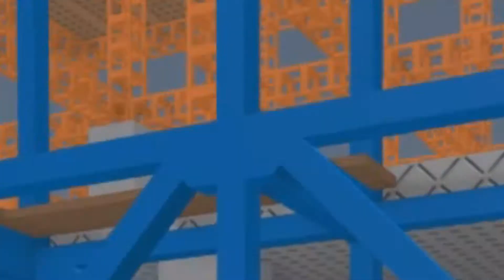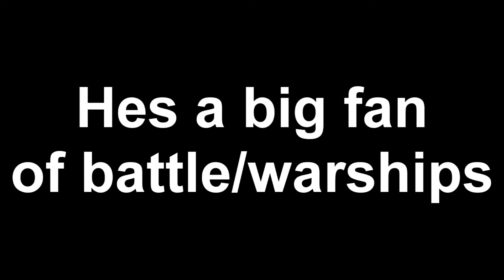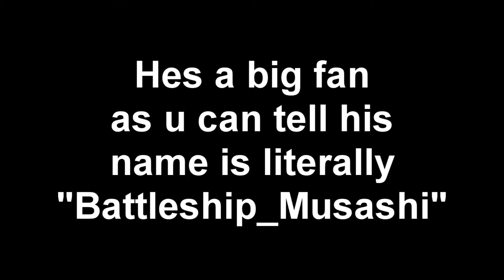RETARDED DISASTERS SURVIVAL l Random Roblox #12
retardo milos

I swear you won't regret it! Oh, of course, it's your own choice...(you can ignore it, it's up to you :[ but please just consider for a moment okay? it really helps and motivates me! enjoy your time here fellow doggo!)

- I just want you to enjoy your time on this channel in different ways if you want to report me for whatever reason please email me at or use my discord channel